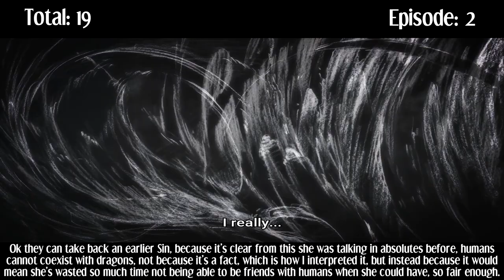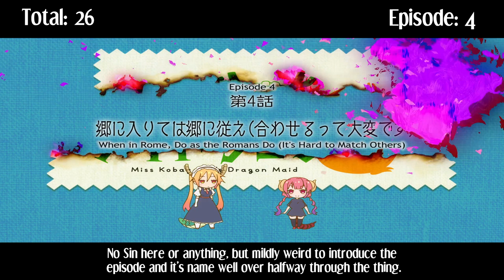Everything Wrong With: Miss Kobayashi's Dragon Maid | Season 2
Join me as I find every sin in Miss Kobayashi's Dragon Maid's second season!

This anime was voted for by the patrons over and if you'd like a chance to get your favorite anime sinned and potentially winned feel free to sign up and pledge from just $3 per month!